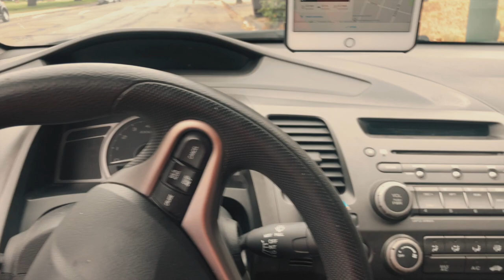ROJAS VLOG 3: I lost another drone 😢